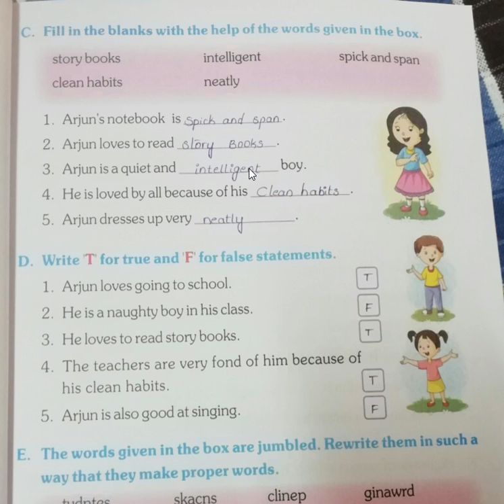2nd class English E23007